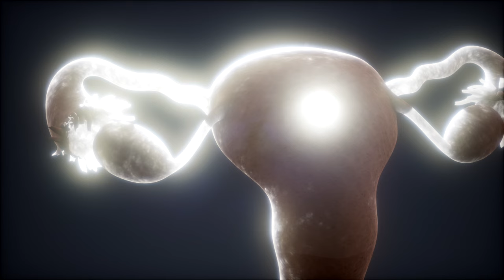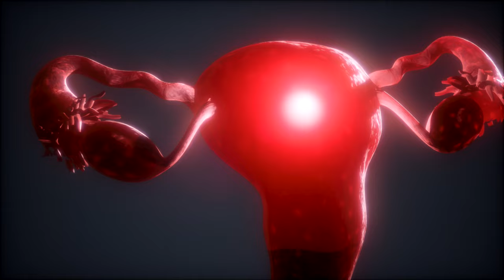ASÍ SE VE LA ENERGÍA FEMENINA Y MASCULINA EN LA MATERNIDAD Y CRIANZA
Energía Femenina y Masculina: Claves para el Equilibrio Interior

Exploramos el concepto de "energía femenina y masculina" y su impacto en nuestras vidas. Más allá de estereotipos de género, estas energías influencian nuestras vibraciones diarias y cómo nos relacionamos con el mundo que nos rodea.

Crianza y Maternidad: La Influencia de las Energías en el Día a Día

Analizamos cómo estas energías afectan la crianza y la maternidad, y cómo pueden impactar tu cotidianidad como madre. Descubre cómo encontrar un equilibrio entre estas energías para una crianza más armoniosa y satisfactoria.

La Energía Femenina: Intuición, Creatividad y Sabiduría

la esencia de la energía femenina, caracterizada por la sensibilidad, la intuición y la capacidad de recibir. Exploramos cómo estas cualidades se reflejan en la crianza y cómo pueden nutrir una maternidad más consciente y conectada.

La Energía Masculina: Determinación, Objetividad y Acción Directa

la fuerza de la energía masculina, marcada por la determinación, la concentración y la acción sin obstáculos. Exploramos cómo esta energía puede potenciar la paternidad y la co-crianza de manera efectiva y comprometida.

Equilibrio de Energías: Clave para una Maternidad Saludable

Abordamos los desafíos de mantener un equilibrio entre estas energías en la maternidad. Exploramos cómo el exceso de una energía sobre la otra puede afectar la capacidad de establecer metas, fluir en la crianza y recibir apoyo.

Superando Obstáculos: De la Energía Excesiva a la Armonía Interior

Exploramos cómo el desequilibrio energético puede manifestarse en la maternidad, desde la dificultad para pedir ayuda hasta el control excesivo sobre la crianza. estrategias prácticas para encontrar el equilibrio y cultivar una maternidad más sana y satisfactoria.